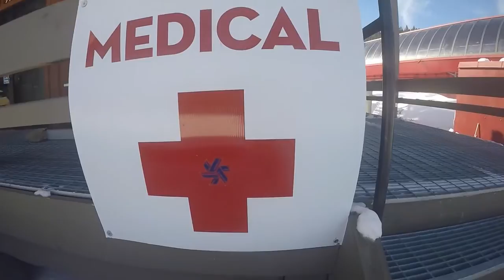Beau Fisher - Northstar California - Kyneee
Beau throwing hammers at Northstar